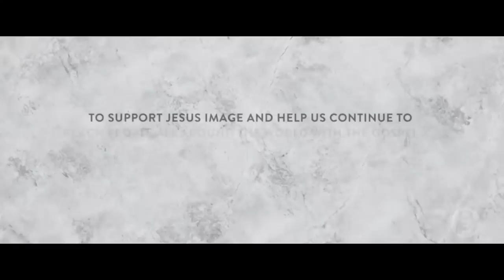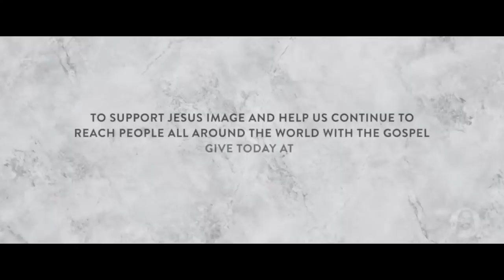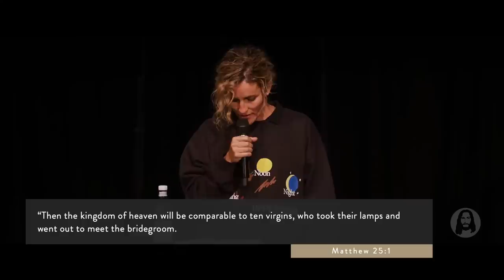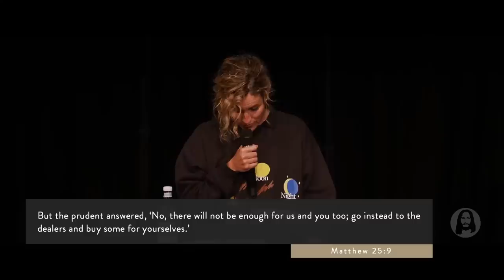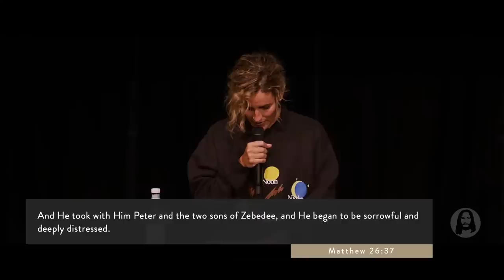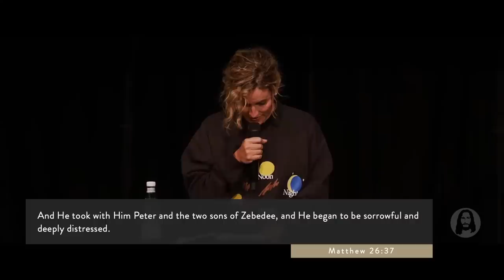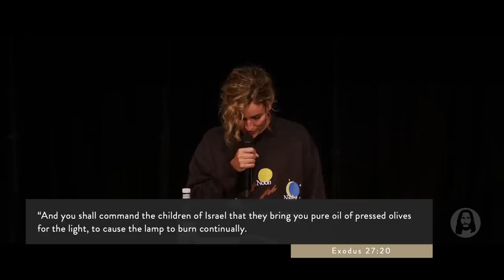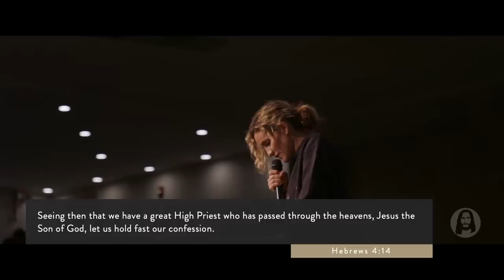The Man of Sorrows | Lorisa Miller | Sunday Night Service | July 2nd, 2023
Live from Jesus Image in Orlando, FL | July 2nd, 2023